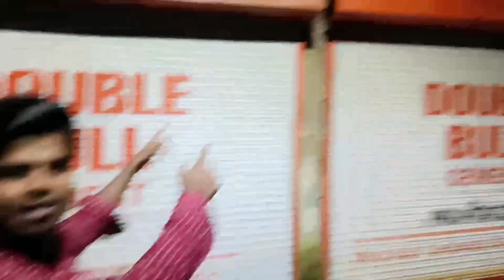Bakri Bazar Ranchi Durga Puja Pandal 2022!! Best Puja Pandal Of Ranchi 😱!! Jharkhand Ranchi !!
हेलो दोस्तो आज हमलोग हमारे झारखंड रांची के सबसे फेमस और सबसे बड़ा दुर्गा पूजा पंडाल 🙏 2022 में गए थे
यह पंडाल रांची में बकरी बाजार नामक जगह में स्तिथ है
इस पंडाल को बनाने का जो पूरा खर्च आया है 70 लाख रुपया